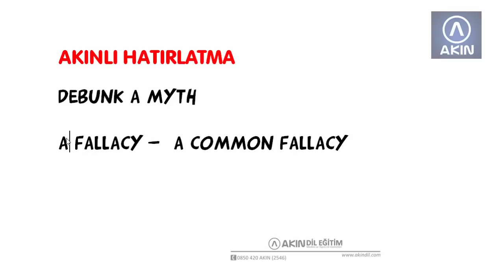İngilizce Kelime ve Deyimler, DUBUNK ve FALLACY, Ahmet AKIN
İngilizce deyimler ile ilgili bir video. YDS.NET'ten örnek olarak alınan bir video dersi sizlerle paylaşıyoruz. Anlatan Ahmet AKIN. Akın Dil Eğitim Merkezi online İngilizce eğitim sistemi için hazırlanmıştır